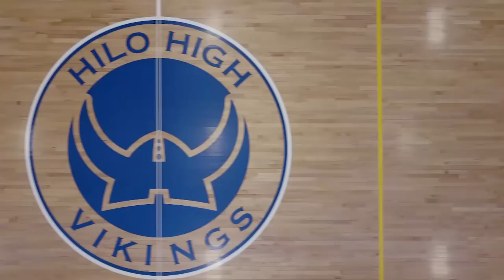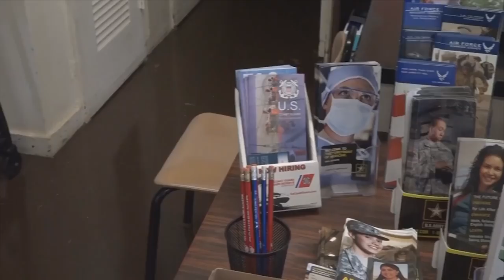08/14/2018 KVIKS Bulletin